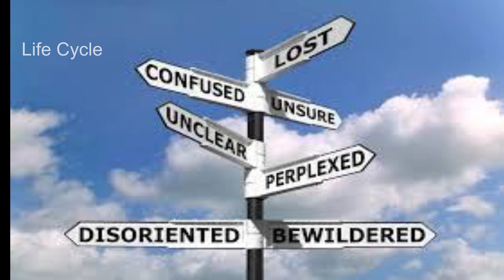ತೂಕ ಇಳಿಸುವ ಅತ್ಯಂತ ಸರಳ ವಿಧಾನ # Wishes BicycleHistory weightloss World's Bicycle Day (In Kannada)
ನನ್ನ ತಮ್ಮ ಎಲ್ಲ ವೀಕ್ಷಕರಿಗೂ ಇಂದು ವಿಶ್ವ ಸೈಕಲ್ ದಿನಾಚರಣೆ ಯ ಶುಭಾಶಯಗಳು.
ಬನ್ನಿ ಇಂದು ಅದರ ವಿಶೇಷತೆ ಏನು ಹಾಗೆ ಬೈಸಿಕಲ್ ಅನ್ನು ಯಾರು ಕಂಡುಹಿಡಿದರು ಮತ್ತೆ ಅದರ ಉಪಯೋಗ ಏನು? ಅದರಿಂದ ಸಿಗುವ ಲಾಭಗಳು ಏನು ಅನ್ನೋದನ್ನ ಅನ್ನೋದನ್ನ ಈ ವಿಡಿಯೋದಲ್ಲಿ ಹಂಚಿಕೊಂಡಿದ್ದೇನೆ ವಿಡಿಯೋ ನಿಮಗೆ ಇಷ್ಟ ಆದಲ್ಲಿ ಲೈಕ್ ಮಾಡೋದು ಮರೀಬೇಡಿ ಅಂತ ಹೇಳ್ತಾ ಧನ್ಯವಾದಗಳು

Credits
wikipedia
By Unknown author - The velocipede: its history, varieties, and practice; author: J. T. Goddard; publisher: Hurd and Houghton; location: University of Princeton: OCLC: 12320845 OCOLC: 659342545, Public Domain,
By Chris 73 at en.wikipedia - Source: [1]Transferred from en.wikipedia by SreeBot, Public Domain,

GEAR USED

* My camera
* My mic
* Tripod 1
* Tripod 2
* Memory card